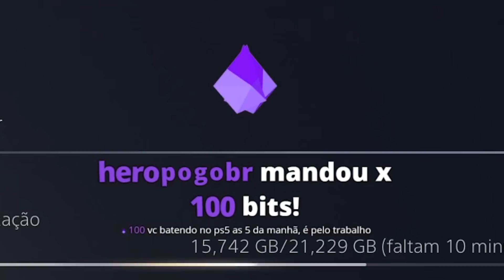1ª VEZ Jogando FIREBASE Z (DLC 1) - Cold War Zombies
segue ae ༼ つ ◕_◕ ༽つ

contato profissional
fmr nathan comercial @ gmail . com